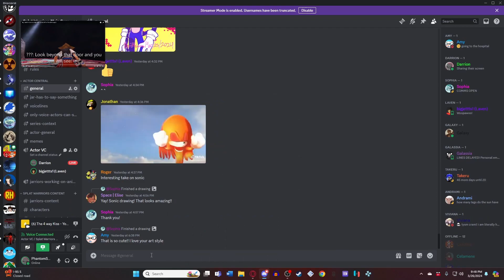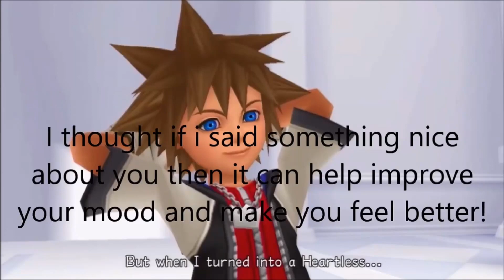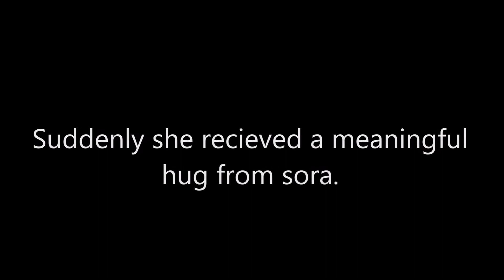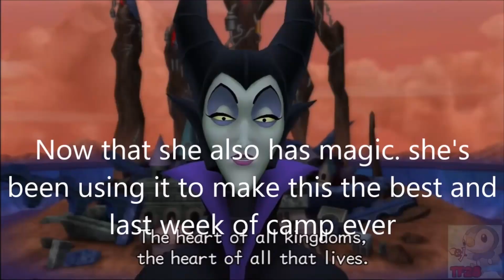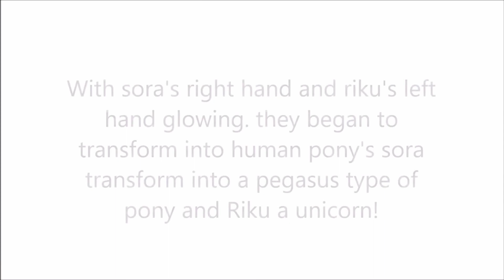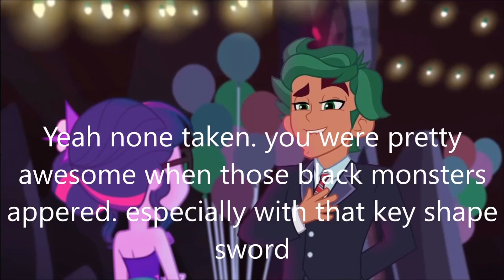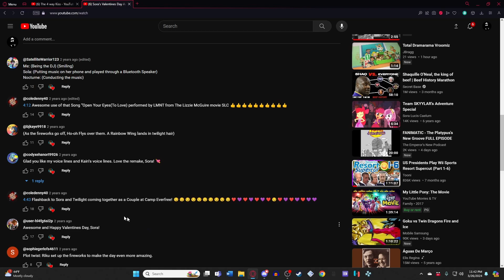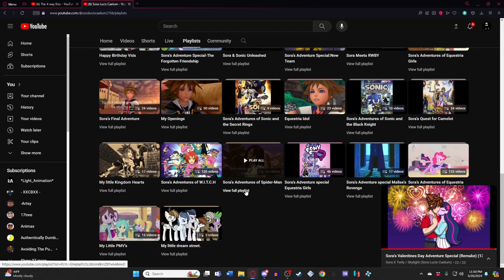We React to Sora's Adventure in My Little Pony: Equestria Girls – Legend of Everfree